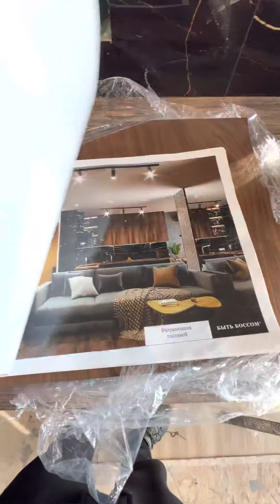Кто хочет заниматься ремонтом?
Подробности в описании.

￼ Хочешь найти любимое дело жизни и зарабатывать крупные суммы кайфуя от результата?

У нас есть система обучения и много клиентов. Сможем обучить и дать клиентов. Прибыль с одного объекта в среднем от 300 до 700 тыс.

Но берем в команду далеко не всех. Нам важна наша репутация. Отбор в команду стал серьезный, есть анкеты и задания. Исходя из них мы принимаем решение.

Москва, Краснодар, Ростов, СПБ, мужчины и женщины.

Условия сейчас шикарные, возьмем с минимальными вложениями, так как очередь из клиентов.

Хочешь пройти отбор? Вступай в группу телеграмм там написано куда писать.

Условия следующие:
Общая фиксирования сумма вступительного взноса 777.000₽
Сейчас возможно сделать первоначальный взнос 300.000₽, остальное отдавать с заработка с объектов.

С 6 февраля первоначальный взнос будет уже 350.000₽, и каждую неделю будет расти на 50.000₽